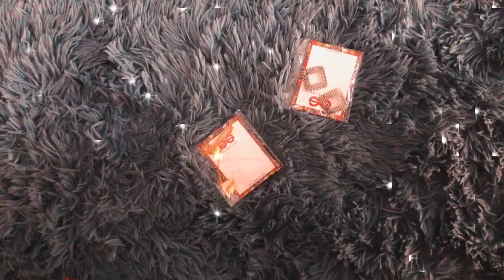"ONLY UNDER RS 100/-" FESTIVAL JEWELLERY HAUL | EVERSTYLISH.COM JUNK + BOHO JEWELLERY HAUL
Hi guys, this is some beautiful oxidised junk + golden chain jewellery haul.

I bought them from Everstylish.com and the haul is the jewellery edition.

00:00    - Intro
03:00   - The Bohemian Classic - Oxidised Statement Necklace
04:34   - The Motif Sun Oxidised Boho Earrings (Golden)
05:20   - The Geometric Eclipsed Sun - Oxidised Boho Studs
06:00   - The Little Bohemian Squares - Oxidised Boho Earrings
07:10   - World Pendant
07:56   - The Elegant Curves - Golden Triple Layered Statement Neckpiece

The packaging to collection, everything is perfect. It would just take a while to deliver the products because of the COVID 19 lockdown, but its worth the wait.

Sending all the positivity your way, see you soon! Happy Diwali to you guys😘

Love,
Anisha ❤